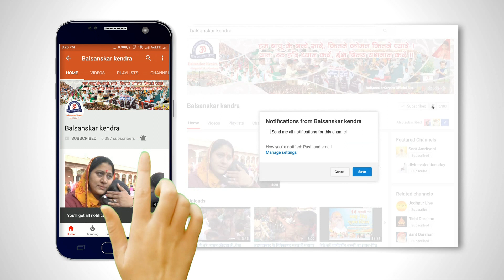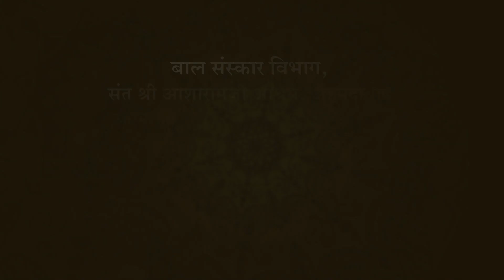सद्गुरु की आज्ञा में जो भी चलते है... || Sadguru ki agya me jo bhi chalte hai (दीपावली शिविर २०१८)